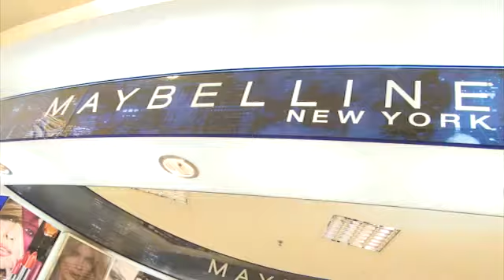Meigikool, 8. osa: nina modelleerimine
Tänases "Meigikooli" osas räägib jumestaja ja ilublogija, kuidas on võimalik nina kitsamaks, lühemaks ja sirgemaks modelleerida.